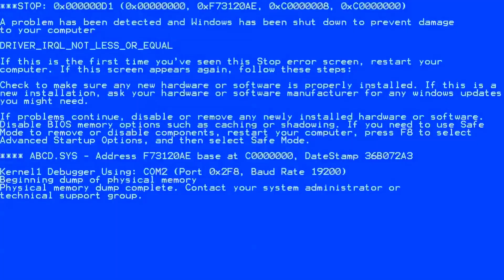2023 World Cup එකෙන් එන සෙට් එක 🆚 යන සෙට් එක - World Cup 🏆 Debut vs Farewell - Cricket 22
In this video, I will play 2023 World cup Debue Xi 🆚 2023 World cup Farewell Xi In T10 Format Match

Let's see which team will win The Most Exciting Cricket Match in Cricket 22.

This is not actual match this is cricket 22 Gameplay

Chapters
00:00 - Intro
00:08 - Welcome & Describe About Video
00:42 - 1st Inning
07:08 - 2nd Inning
13:42 - Super Over
16:37 - End

🔹 Hi Guys  welcomes you to my Youtube Channel. You can know all cricket information and cricket news through this channel. Also you get opportunity to watch Cricket Game Live Stream and Shorts daily.

world cup
Live Cricket Match
Debue
Farewell
Cricket 22

 Keep Supporting.❤